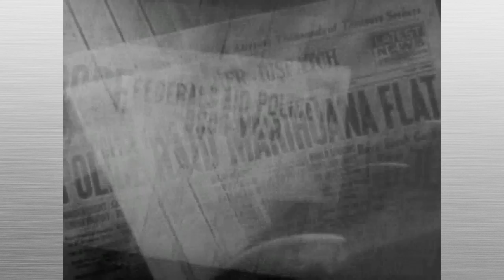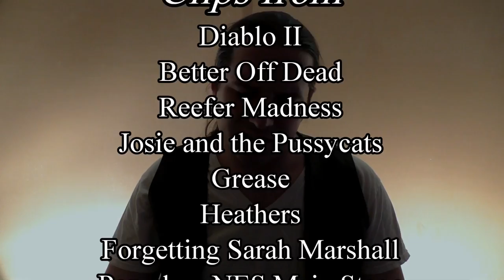Socio on Better Off Dead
After a lull, Socio finds inspiration to talk about another cult classic from the 80s.